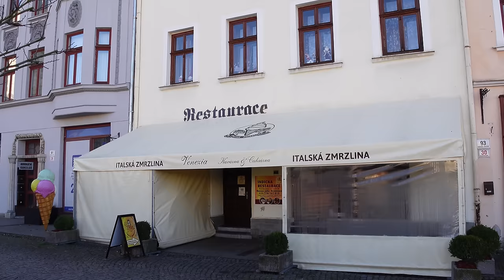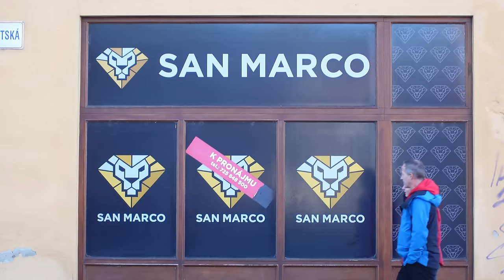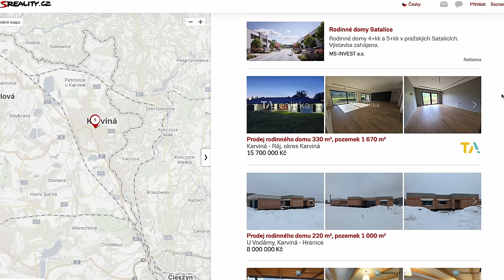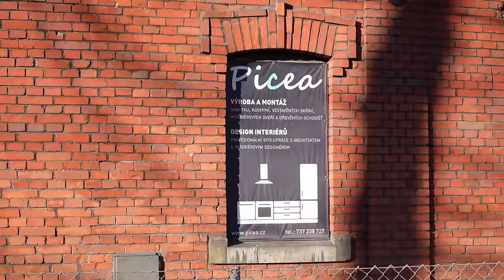Karviná: Město s nejnižší kvalitou života. Kolik tu stojí rodinné domy a jak město vypadá?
⚪️ Podle žebříku Obce v datech se na posledním místě umístilo pohraničním město Karviná v Moravskoslezském kraji, tak se pojďme podívat, jak to vypadá, kolik tam stojí rodinné domy a co tam vlastně je.